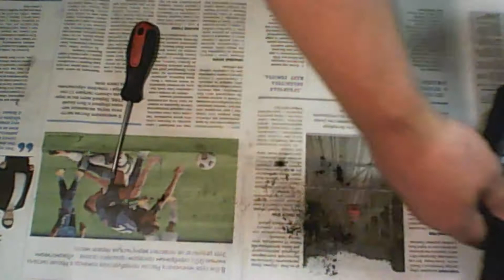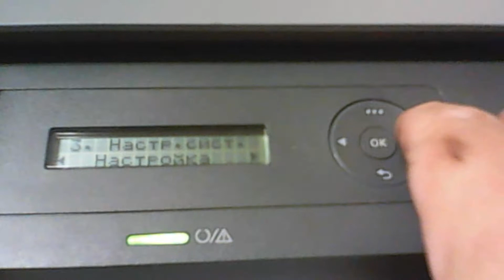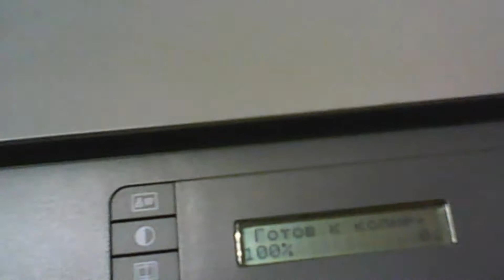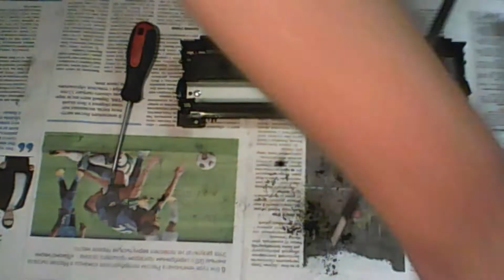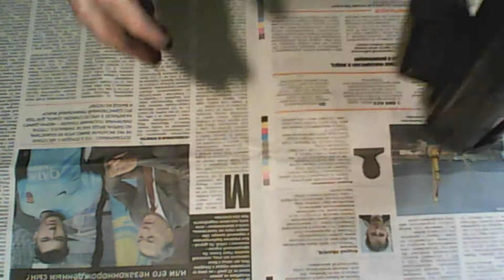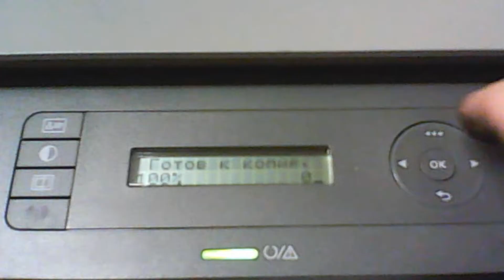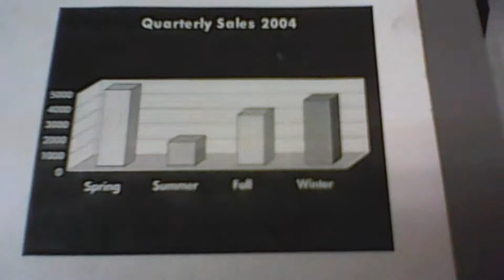Как правильно прошить и заправить МФУ НР 135 (часть II) . Каким тонером заправить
Реквизиты для благодарных зрителей:
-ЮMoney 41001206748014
Если МФУ НР 135 прошить и убрать в нем ключ картриджа, то можно использовать картриджи Samsung MLT-D104.  Мои видео для тех, кто хочет научиться заправлять картриджи и ремонтировать принтеры, мфу, копиры и т.д. Если есть вопросы по конкретной модели - обращайтесь, постараюсь помочь.